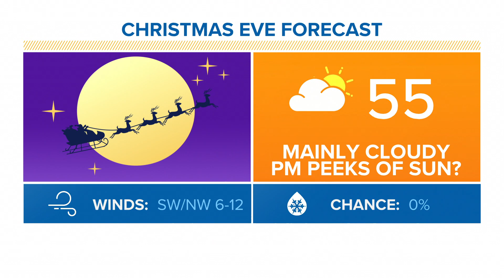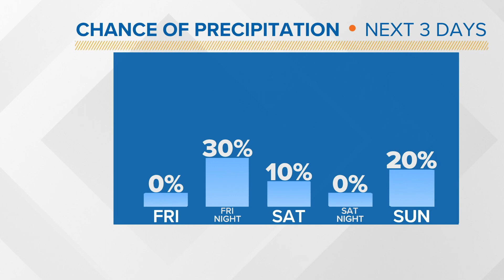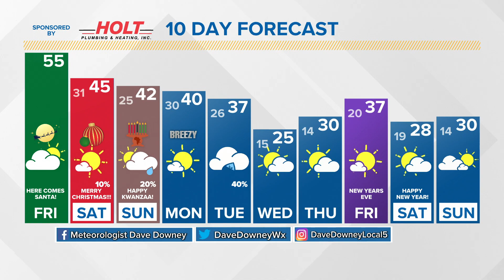Christmas Eve 2021 Des Moines Weather Forecast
50s for highs Christmas Eve, but the pattern is changing back to a more winter-like setup for the last week of 2021.